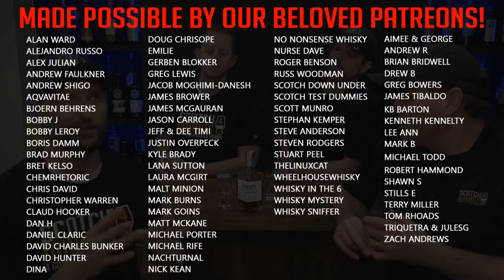The Process Of Introducing Others to Scotch (Plus a Blind Tasting)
We've got a lot of requests about this topic so we're going to try and cover as much as possible, talk about our latest review, and a blind setup from Mark